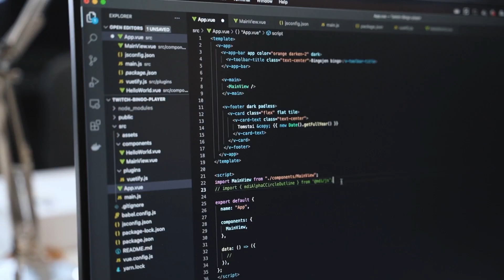Ottelukooste: FC Inter-KuPS 1-2 (1-0) | Veikkausliiga | 27.8.2022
Kooste Veikkausliigan ottelusta FC Inter-Kuopion Palloseura. Ottelu pelattiin Turun Veritas Stadionilla 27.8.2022 ja se päättyi KuPS:n 1-2 voittoon.

Maalintekijät:

1-0 Ruxi (Rodrigo Arciero)
1-1 Joona Veteli (Daniel Carrillo)
1-2 Henri Toivomäki (Filip Valencic)

KuPS:n ottelukoosteet tarjoaa Talentree!